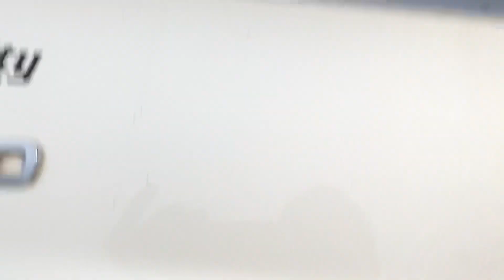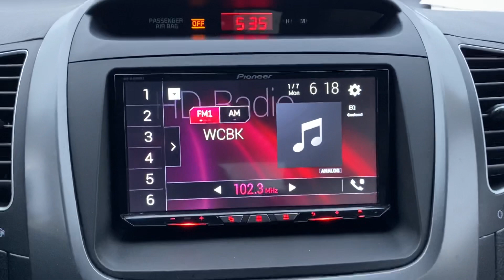2015 Kia Sorento